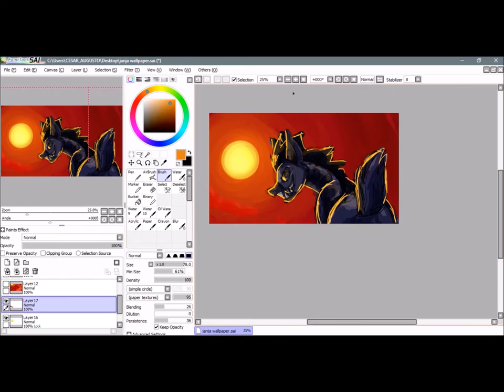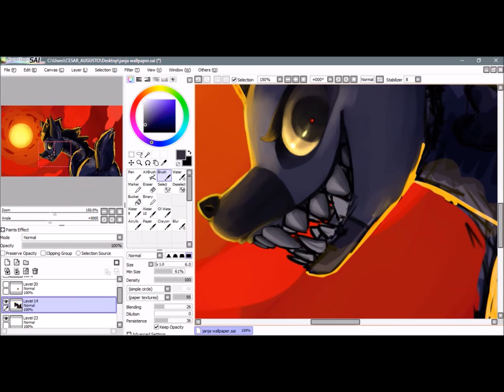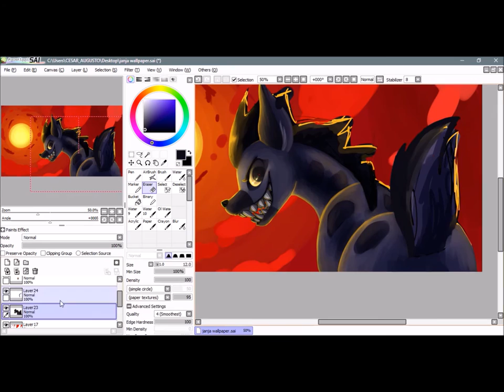Janja -Speedpaint-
the lion guard is going to have some trouble tonight :D